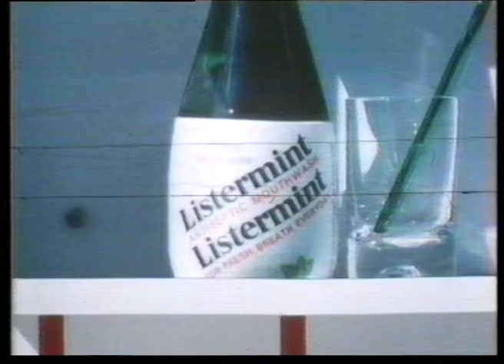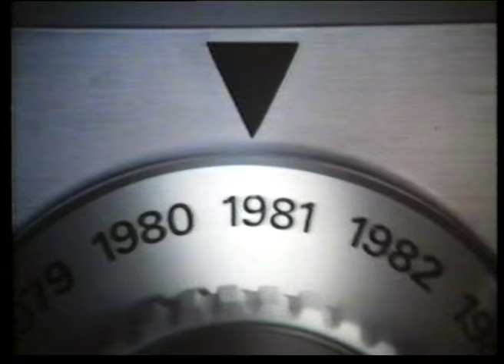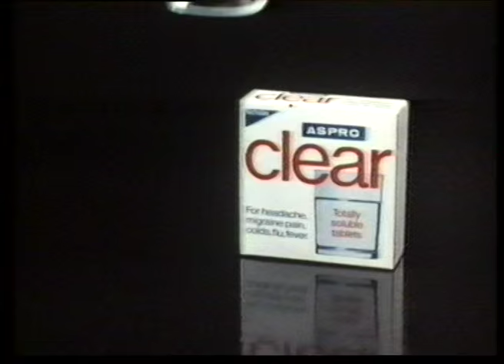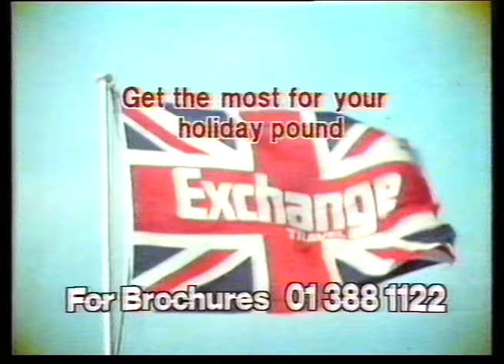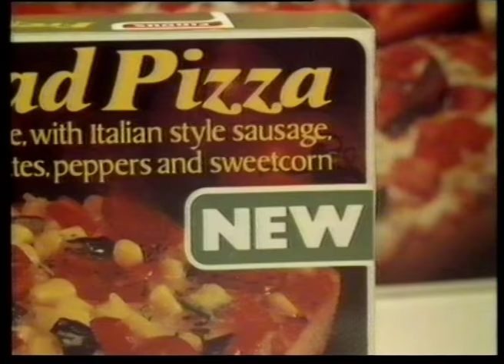13 January 1981 Thames - 3 x advert breaks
A bumper selection of ads during Thames' screening of "Projext X".  Includes memorable ads from Panama, Duracell, Findus (success on a plate for you!), plus actor Jonathan Newth advertising the TWA airline.